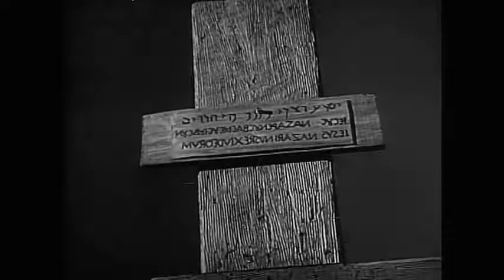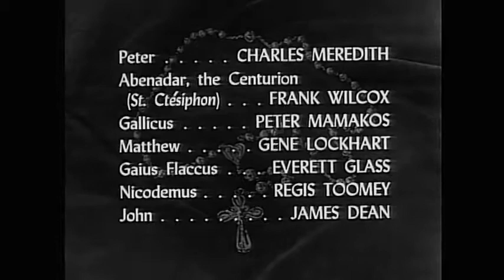Family Theatre: Hill Number One (1951)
A respectful interpretation of what might have happened among Jesus's followers in the three days after the Crucifixion. The story is told in the modern context of an US Army company stationed in Korea during the Korean War.

Patrick Peyton, Gordon Oliver, Todd Karns, Roddy McDowall, and James Dean in a brief part.